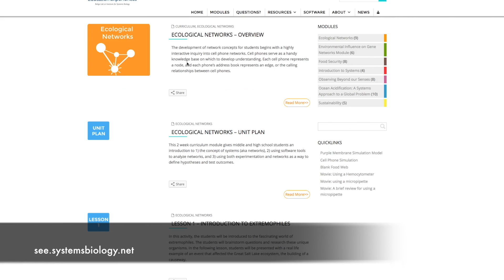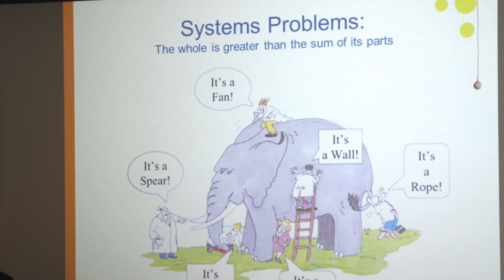STEM Through Systems Education Experiences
Systems Education Experiences - SEE - is an education and outreach program that was established in 2003 by the Baliga Lab at Institute for Systems Biology in Seattle. The mission of the SEE program is to bring leading-edge, interdisciplinary STEM concepts and scientific practice to high school classrooms across the world. The SEE program uses a research-based approach and internship programs to sustain collaborations among students, teachers, and scientists for the purpose of developing curricula for understanding complex phenomena to solve real world problems.  Curricula developed by SEE are aligned with current education standards, and are optimized for high school classrooms, especially those that serve underrepresented groups in STEM.  Each curriculum module contains iteratively optimized lessons plans, evaluation instruments, powerpoint presentations, kits for hands-on experimentation, and free online software and resources. By hosting in-person and web-based programs to train teachers in effective dissemination through formal and informal settings, SEE has had worldwide impact on more than 1,700 teachers and more than 200,000 students. Evaluations and personal accounts demonstrate that SEE participants are able to critically assess complex problems at a systems level, so they can formulate and test hypotheses using authentic technologies and computation. The excitement and motivation generated by SEE can be attributed to their emphasis on providing real world context for abstract concepts and practices. This program has been replicated by other scientific organizations demonstrating that SEE can be scaled up so larger numbers of scientists can participate in providing real world STEM experiences to significantly larger numbers of students, teachers, and citizens.